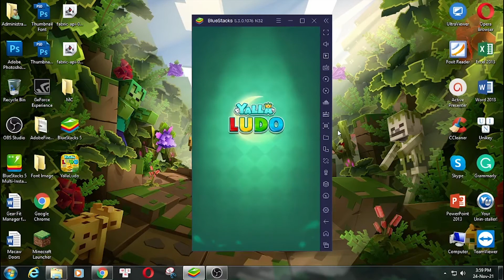Yalla Ludo - Ludo&Domino for PC Windows - Soft4WD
This video show you how to download and install Yalla Ludo - Ludo&Domino for PC Windows & Mac by bluestacks. You can use the settings shortcut on the right.

Feature:

Yalla Ludo, an app with voice chat, allows you to play Ludo or Domino with your friends online.

Real-time voice chat
Talk with players via voice chat at any time, meet new friends and enjoy the game!